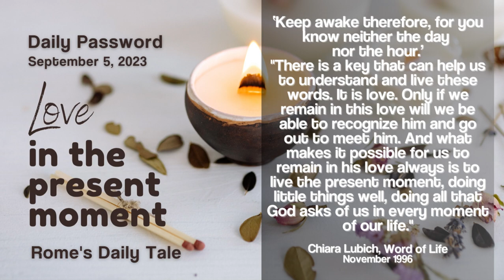Daily Password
Love in the present moment

‘Keep awake therefore, for you know neither the day nor the hour.’
"There is a key that can help us to understand and live these words. It is love. Only if we remain in this love will we be able to recognize him and go out to meet him. And what makes it possible for us to remain in his love always is to live the present moment, doing little things well, doing all that God asks of us in every moment of our life."

by Chiara Lubich
from the Word of Life, November 1996